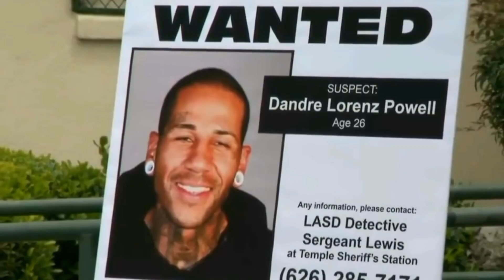Some Uber Incidents Recorded In Dashcam | Stay Safe from Such Incidents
We Always Prefer to Ride With Uber or Lift but Uber drivers Daily Faces Many Situations And Sometimes Serious incidents, Stay safe from these.